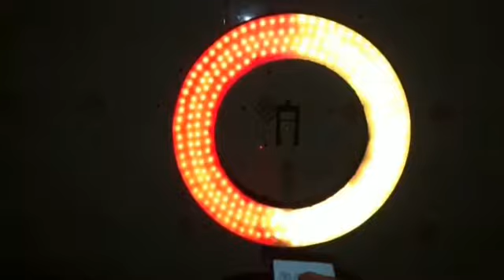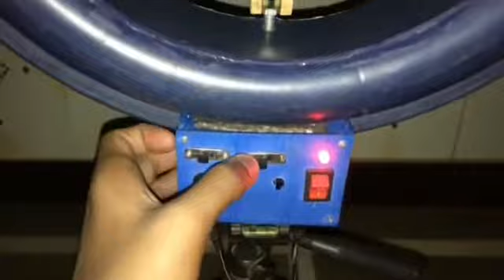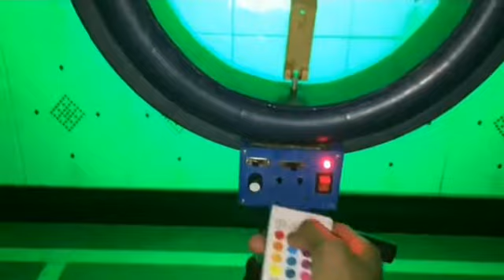World's 1st Dual Function Multicolours Home Made Ring Light With Remote Control.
Home Made Ring Light.

Dual Functions Multicolours.

Remote Control.

Hello Friends, In This Video I Want To Show You That This Is a Home Made Ring Light And I Have Made Two Sides In It In which It Shows Different Colors So That The Cinematic Effect Comes.